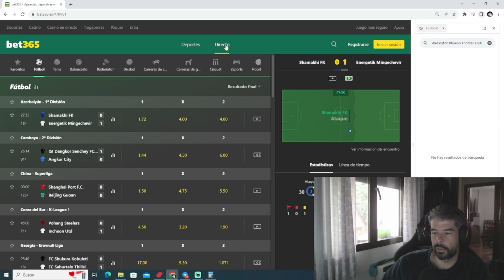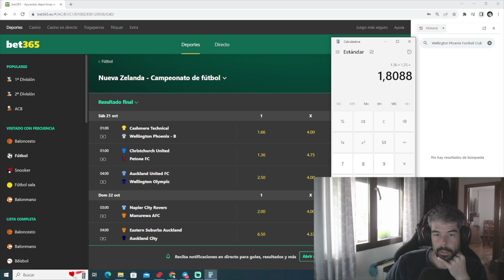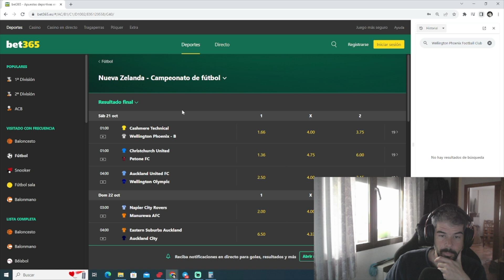4 APUESTAS DEPORTIVAS GRATIS PARA GANAR ESTE FIN DE SEMANA ✅💰⚽️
⚠️ SORTEO DE 70€ EN EL VIDEO 🚀 ¿Qué tal familia de las apuestas?

SORTEO DOS ENTRADAS PALCO VIP ATM-ALAVÉS

PICKS GRATIS CADA DÍA! 👇🏻

⚠️  ¿QUIERES PROBAR GRATIS UNO DE NUESTROS SERVICIOS? 👇🏻

Estoy de vuelta por el canal para dejaros 5 PICKS GRATIS para el fin de semana de NUESTROS TIPSTERS PREMIUM❗️❗️

⚽️   Titihenry

⚽️   APUESTAS TARJETAS

⚽️   AsianConnection

⚽️   RUFIAN FEMENINO

🚨 Recordad los picks están hechos para apostarlos POR SEPARADO, ya que tienen un inmenso VALOR, TODOS SON PICKS PREMIUM!

🚨 Nosotros los hemos combinado y si salen TODOS ACERTADOS sortearemos los beneficios DE LA COMBINADA entre alguno de los que de LIKE y COMENTE el video.